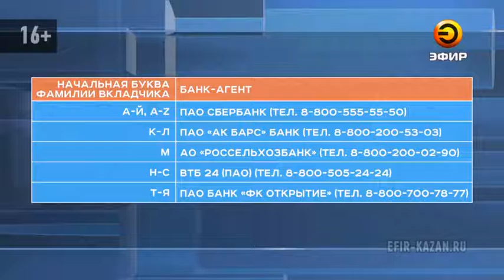Около банка «Октрытие» в Казани образовалась огромная очередь из недовольных клиентов